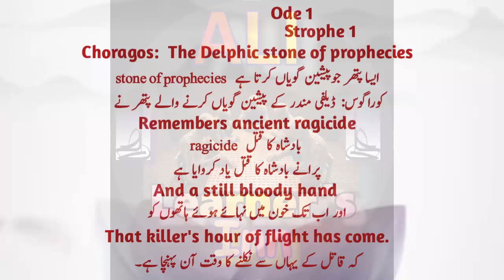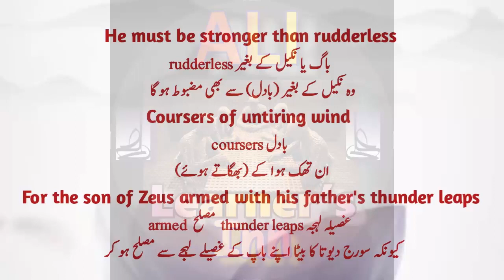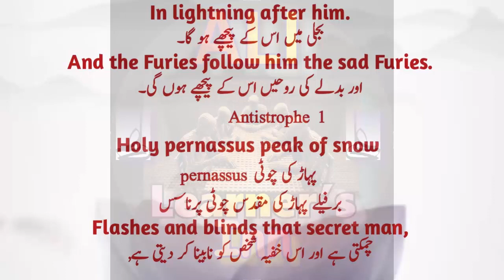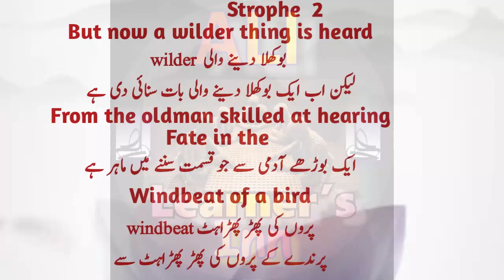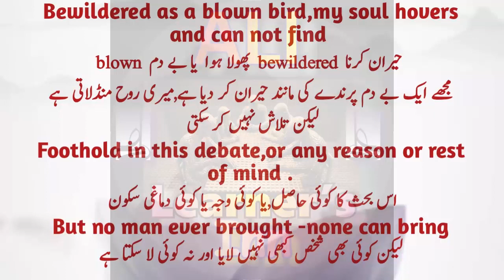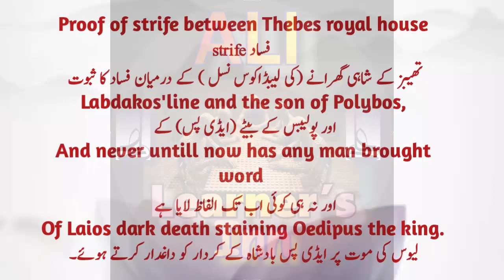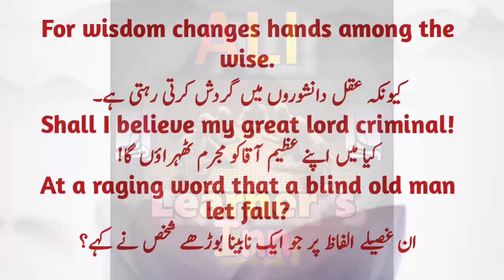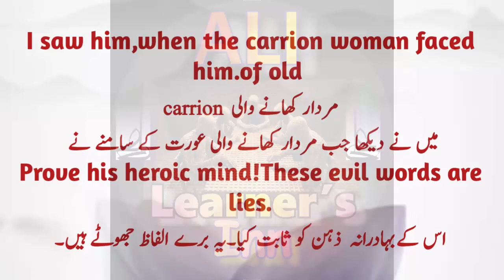Oedipus Rex:Sophocles:Ode-1;Lines(1-37):M.a.English:Urdu Translation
Oedipus
Rex
Sophocles
Urdu
Hindi
English
Translation
Urdu Translation of Oedipus Rex by Sophocles
Hindi Translation of Oedipus Rex by Sophocles
Drama
Play
Tragedy
Tragic
English Tragedy drama
English tragic play
English drama
Literature
English literature
Ali learner's inn
M.a
M.a.english
M.a.english literature
The 20th century English literature
Oedipus's characters
Oedipus's tragedy
Ode 1 of Oedipus Rex
Ode 1 lines 1-37 of Oedipus Rex by Sophocles